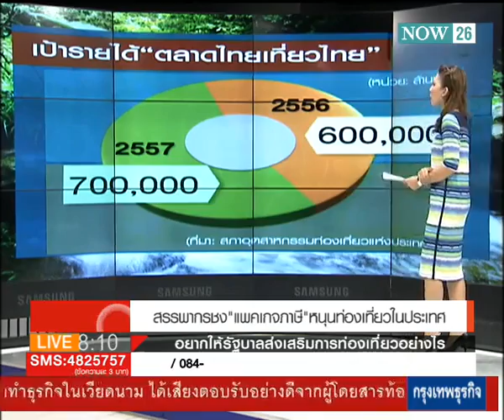Now 26 : สรรพากรชง "แพคเกจภาษี" หนุนท่องเที่ยวในประเทศ 3/9/2557